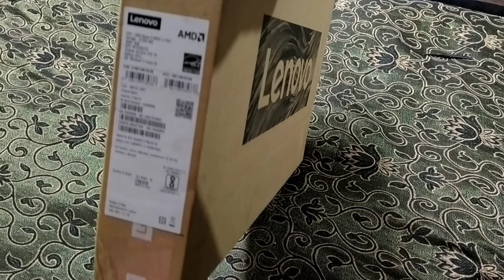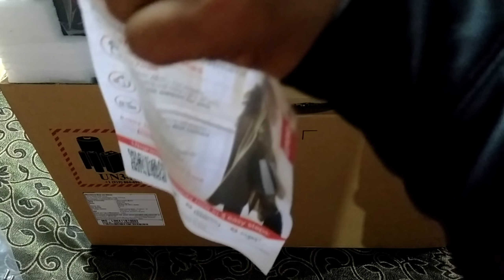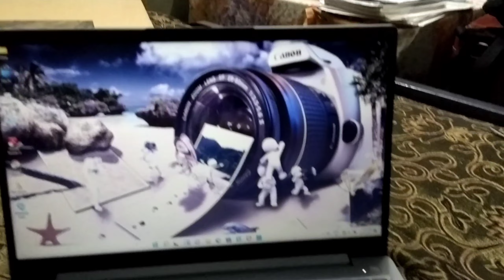Finely Mera Sapna Pura Ho Gaya ☺️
Lenovo Ideapad 3 Ryzen 5 Hexa Core 5500U

And please do share it with your contact people

Tell me whatever you want by commenting

Thankss million for watching my video